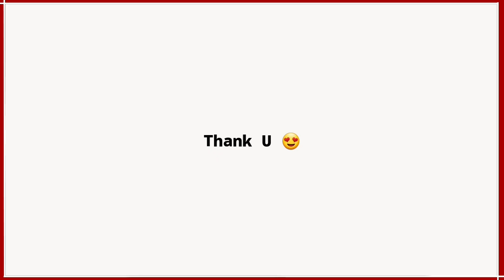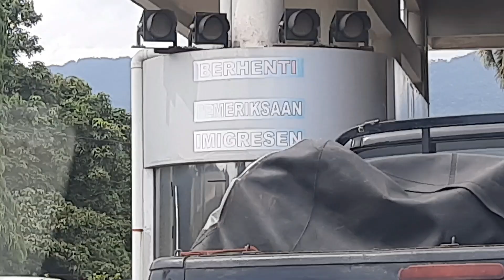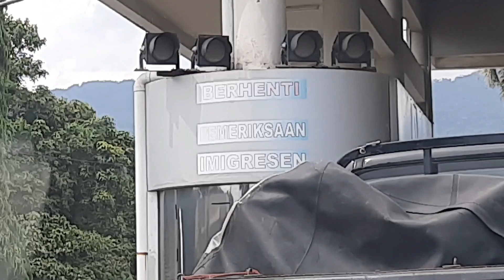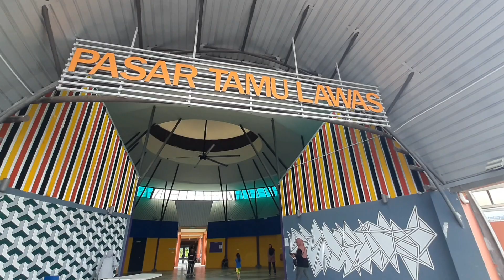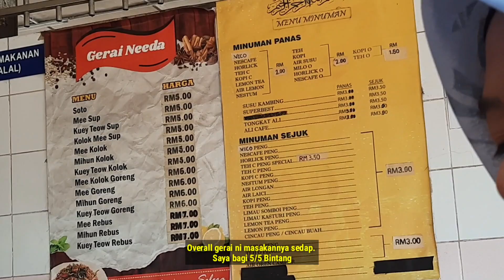Jalan-Jalan ke Lawas, Sarawak